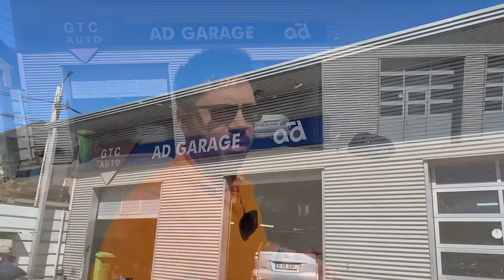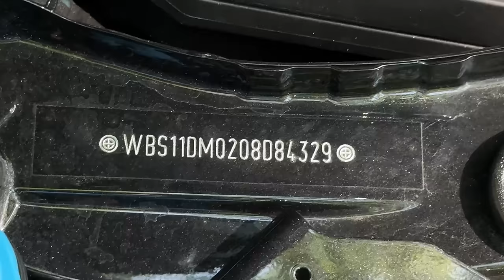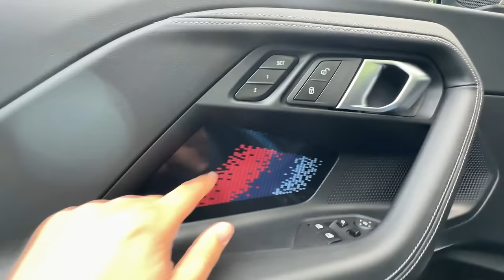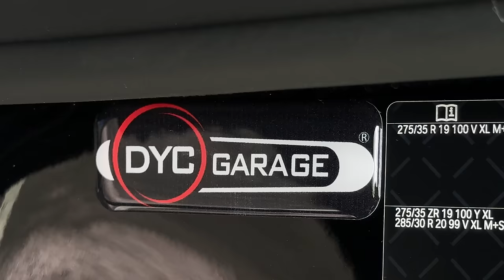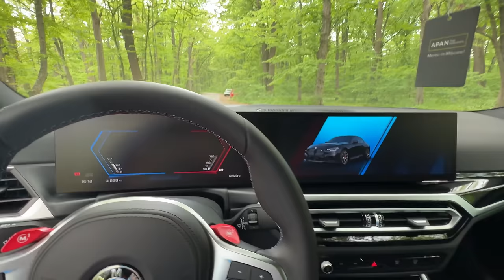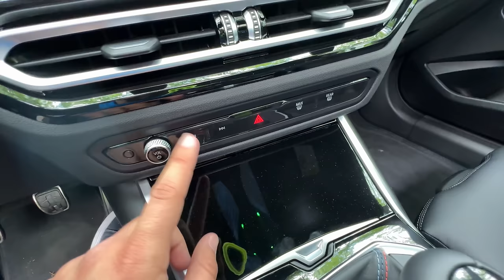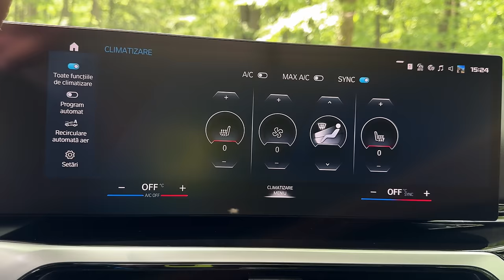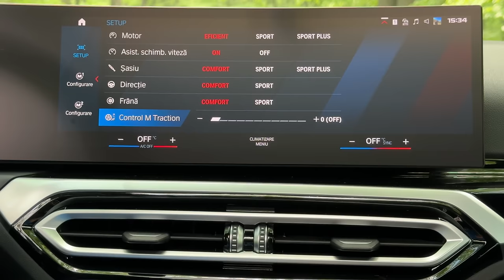AUDI & MERCEDES au RENUNȚAT, BMW a CÂȘTIGAT! Noul BMW M2 cu MANUALĂ este un M4 DEGHIZAT & MAI IEFTIN